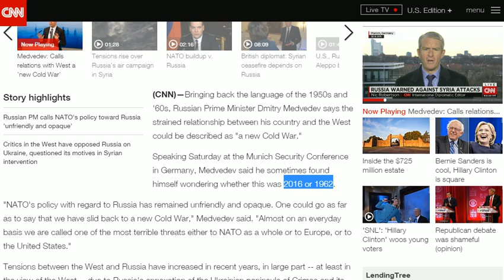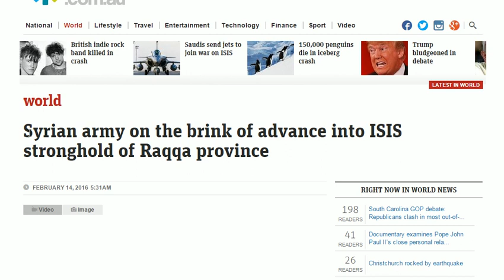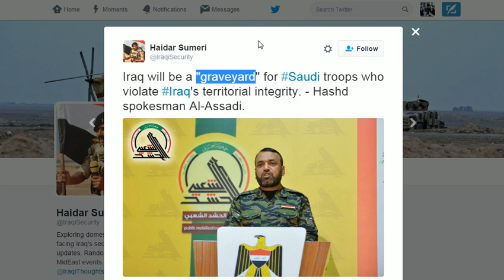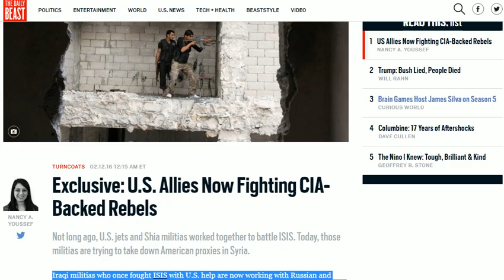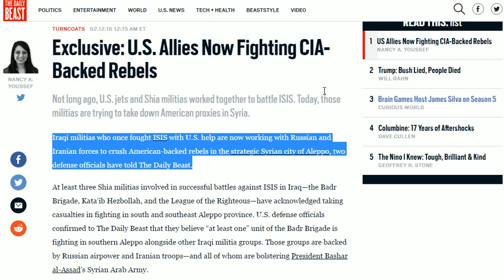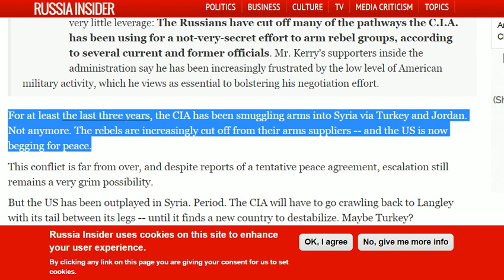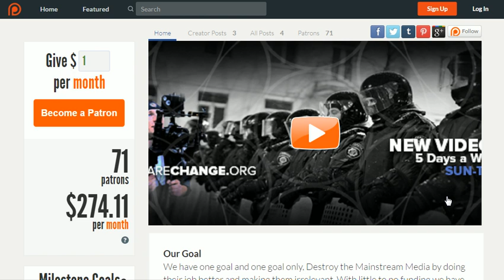REPORTING ON THE SITUATION: RUSSIA AND US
In this video, Luke Rudkowski reports on the insane situation between unfolding between Russia and the U.S during the Munich peace talks.

Sources

12HdLgeeuA87t2JU8m4tbRo247Yj5u2TVP